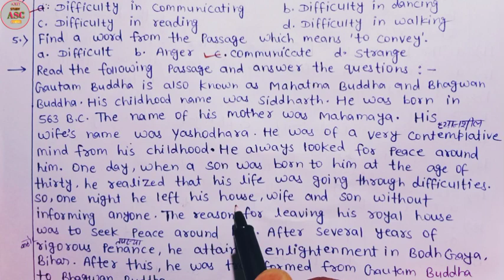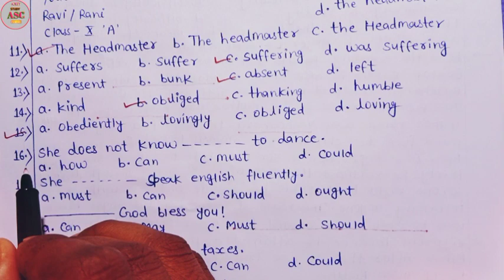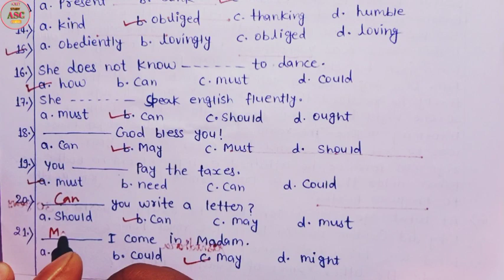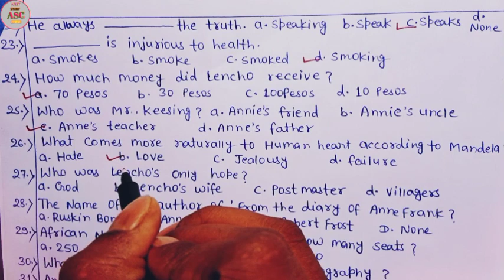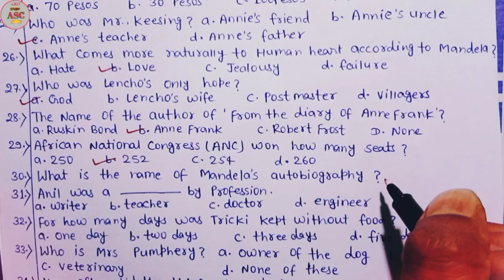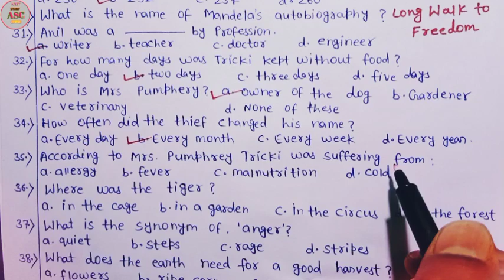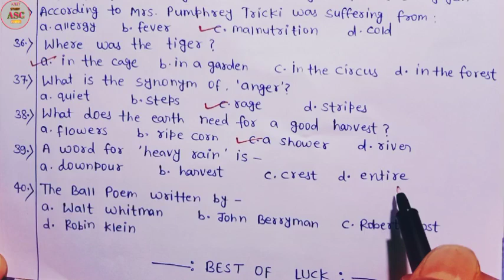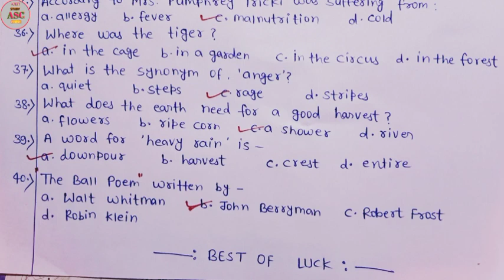JAC Board Class 10th English Objective questions set || jac board 40 important english objective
Hi everyone...

Jac Board Class 10th English Model paper set jac board model paper 2022
jac model paper 2022 class 10
Model set 10th 2022
jac board model paper set 1 hindi solutions
jac board
jac board class 10th English model paper solutions
jharkhand board class 10th model paper English set 1 answer
Jac board model paper hindi set 1 solutions
English set 1